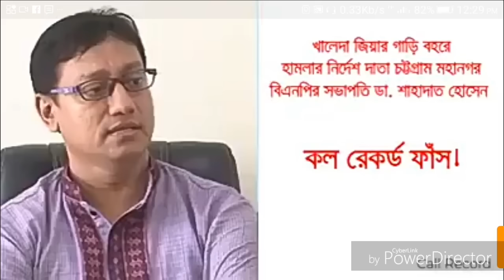খালেদা জিয়ার গাড়ীবহরে হামলার নির্দেশদাতা কে?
খালেদা জিয়ার গাড়ীবহরে হামলার গোপন অডিও ফোনালাপ ফাঁস!! দেশব্যাপী প্রশ্ন উঠেছে হামলার নির্দেশদাতা কে্ এই শাহাদাত? চট্টগ্রাম বিএনপির সভাপতি ডা. শাহাদাত নাকি ফেনীর ধর্মপুর ইউনিয়নের চেয়ারম্যান শাহাদাত হোসেন সালু যার নাম বিভিন্ন মিডিয়ায় উঠে এসেছে ইতোমধ্যে? জানতে হলে দেখুন বিশেষ রিপোর্টটি...